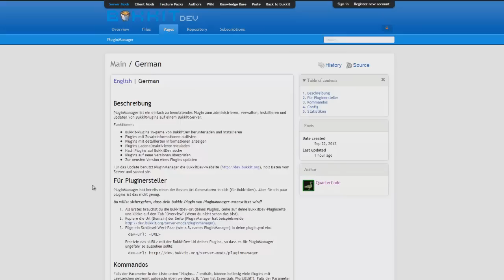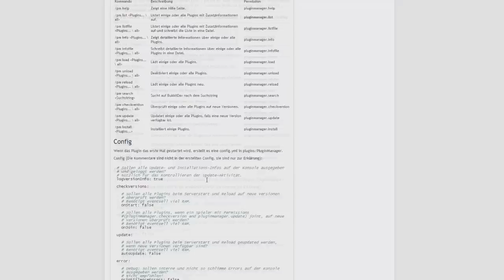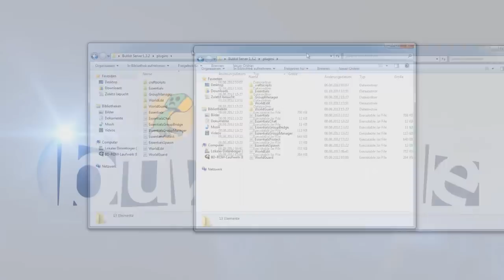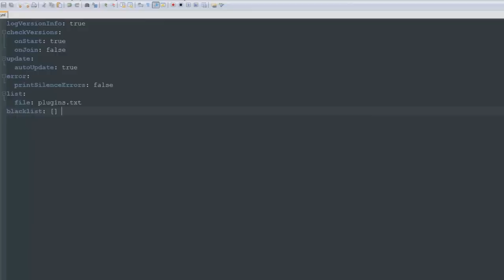PluginManager | Bukkit Plugin | Verwalte deine Plugins Ingame! | German | HD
► MINECRAFT BUKKIT PLUGIN

► Skype: ChrisderGute1